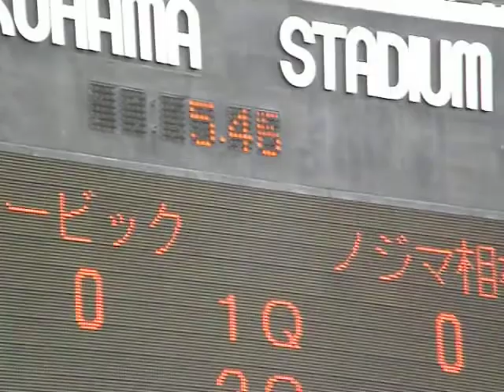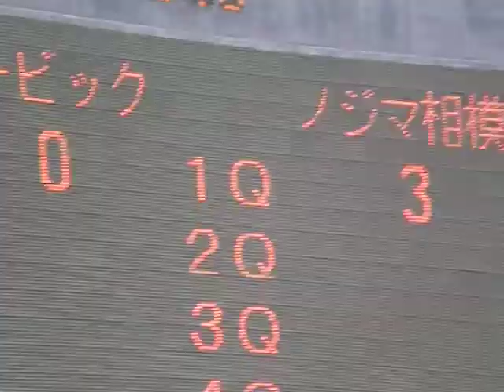(2012/12/02) Seagulls vs Rise 2/4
2012年シーズン戦セカンドステージ準決勝。第1Q、1ydからTDを阻止した場面。

2012 The Second stage semifinal of season game at Yokohama stadium. The greatest stoped at 1Q.